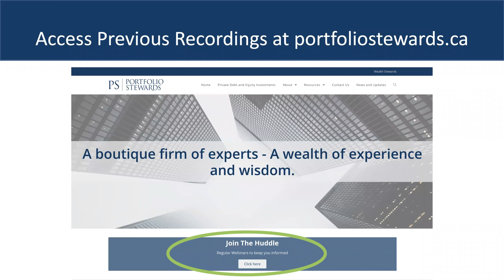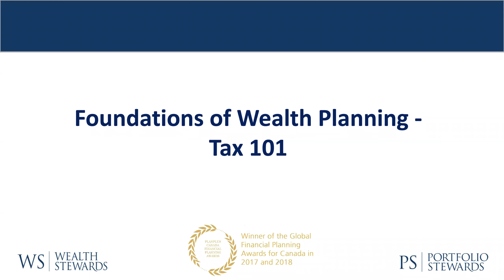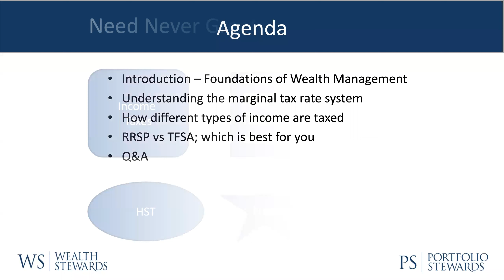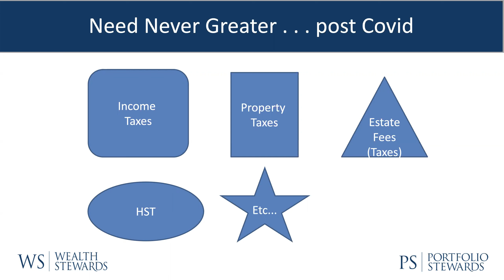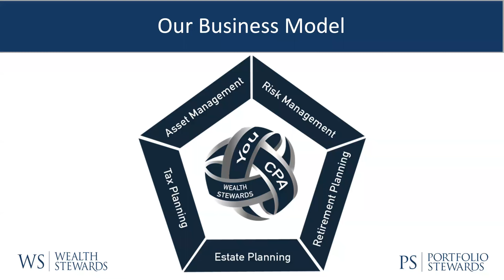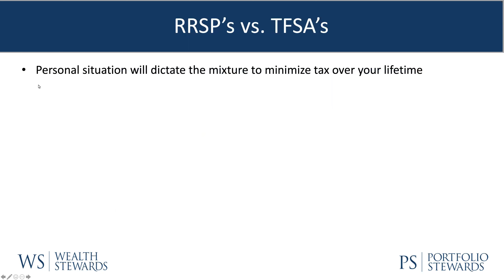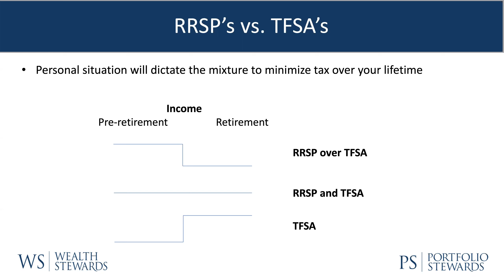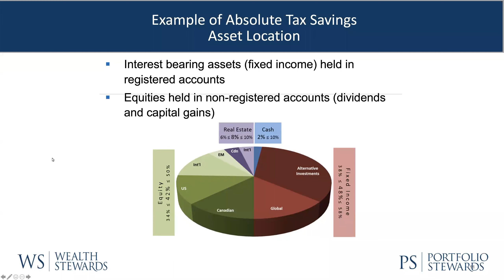The Huddle Webinar: Tax Planning 101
We have rebranded this webinar series to take more positive and proactive approach focused on the future rather than the past. Though this series started as a way to communicate with you in a tumultuous time. We now see it as a way to keep the conversation going even as things slowly begin to return to some normalcy.

Watch all of our recordings and sign up for future webinars

This content has been produced for information purposes only and as such the views contained herein are not to be taken as advice or recommendation to buy or sell any investment or intertest thereto. Reliance upon information in this material is at the sole discretion of the recipient. The material was prepared without regard to specific objectives, financial situation or needs of any particular receiver. Any research in this asset has been obtained and may have been acted upon by Portfolios Stewards for its own purpose. The results of such research have been made available as additional information and do not necessarily reflect the views of portfolio stewards. Any forecasts, figures, opinions, statements of financial market trends or investment techniques and strategies expressed are those of Portfolio Stewards unless otherwise stated as of the date of production. They are considered to be reliable at that time but no warranty as to the accuracy and reliability or completeness in respect of any error or omission is accepted. They may be subject to change without reference or notification to you. Portfolio Stewards is a portfolio manager registered in Ontario, Alberta, British Columbia and Quebec.